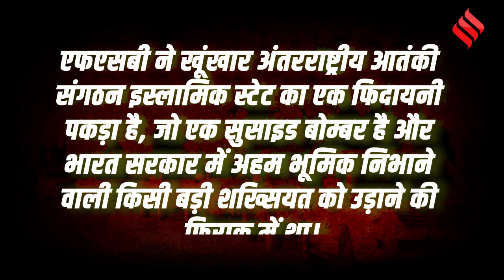Russia ने पकड़ा ISIS का फिदाइन, शीर्ष भारतीय नेता पर हमले के फिराक में था Suicide Bomber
Russia Detains IS Suicide Bomber: पैगंबर मोहम्मद विवाद (Prophet Muhammad Row) के बाद बीजेपी (BJP) की पूर्व नेता नूपुर शर्मा (Nupur Sharma) समेत भारत के कई ठिकानों पर हमला करने की आतंकी संगठन आईएसआईएस (ISIS) की धमकी के बाद एक बड़ा खुलासा हुआ है। रूस की सुरक्षा एजेंसियों (Russian Security Agency) ने आईएस (IS) के एक आतंकी को गिरफ्तार किया है। रुसी एजेंसियों का दावा है कि पकड़ा गया फिदाइन (Suicide Bomber) किसी शीर्ष भारतीय नेता (Indian Leader) पर हमले के फिराक में था और उसे इस काम के लिए तुर्की (Turkey) में ट्रेनिंग दी गई थी।